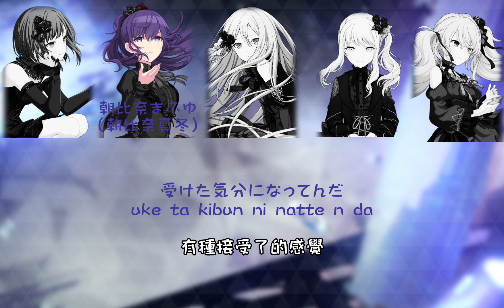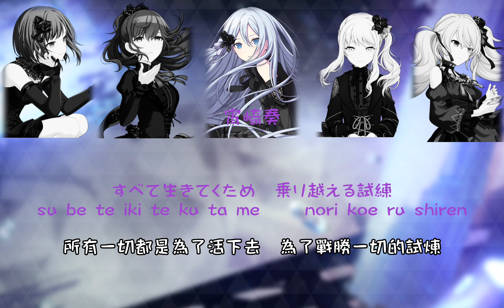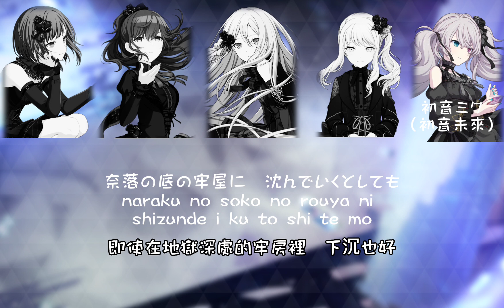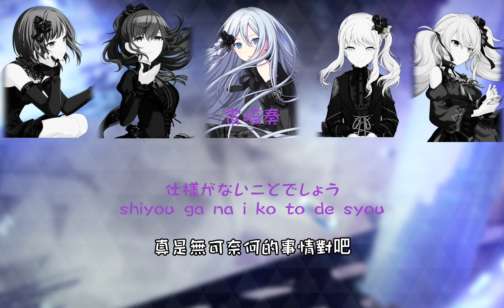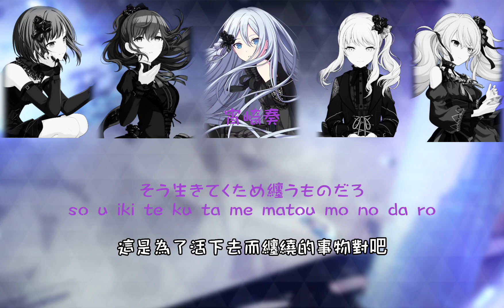トリコロージュ（特等俘虜）{歌：25時ナイトコードで（25時 Nightcord)、初音ミク（初音未來）}［中日羅馬字幕］Full ver.